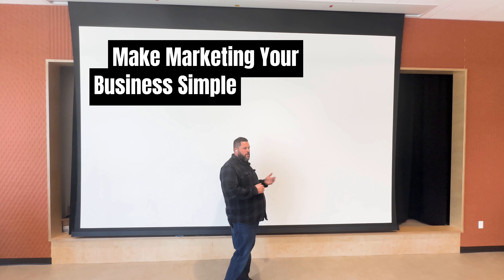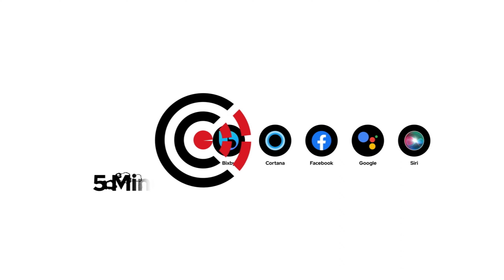Make Doing Your Marketing Simple With NO BS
🚀 Are you a local business owner drowning in marketing acronyms, fancy reports, and big promises that don’t translate to real dollars in your bank account? Say goodbye to the fluff and hello to practical, results-driven local SEO strategies with Simply Be Found.

🔍 In this no-nonsense video, we debunk the smoke and mirrors of traditional marketing and reveal how you can take control of your online presence, drive actual sales, and thrive in any economy with the power of Local SEO.

💡 Discover why marketing agencies come to us for advice, and how our AI-powered system can turn just 5-10 minutes of your day into consistent, measurable growth for your business.

📈 Learn about the simple yet powerful tools that Simply Be Found offers to enhance your local search rankings, from Google profile optimization to voice search registration - all without overwhelming your schedule.

✅ If you're ready to simplify your marketing and see genuine improvement in your local search results, it’s time to get found with Simply Be Found.

Visit us at SimplyBeFound.com and start transforming your local SEO game today!